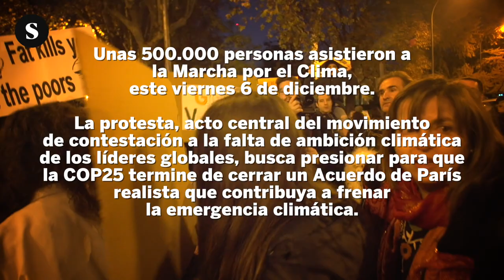Unas 500.000 personas acuden a la Marcha por el Clima en Madrid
Unas 500.000 personas asistieron a
la Marcha por el Clima,
este viernes 6 de diciembre.

La protesta, acto central del movimiento
de contestación a la falta de ambición climática
de los líderes globales, busca presionar para que
la COP25 termine de cerrar un Acuerdo de París
realista que contribuya a frenar
la emergencia climática.